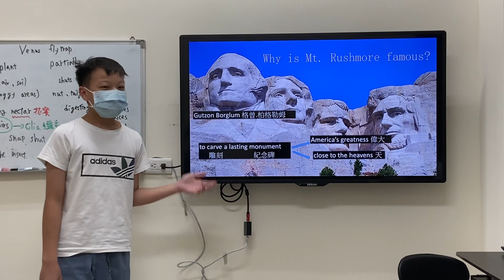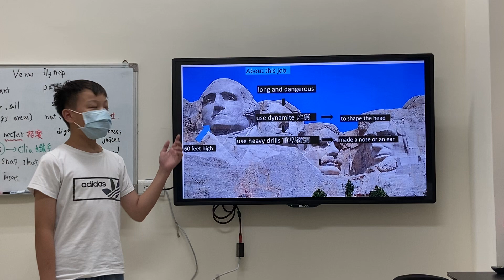Mt. Rushmore by Alex